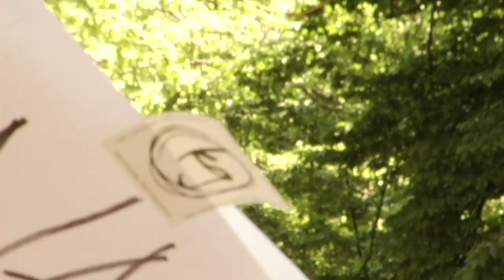Kina Grannis & Hydroponikz - 'Strong Enough Remix' In The Park!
A very special day.

We finally do a very informal presentation of the Strong Enough Remix.

Thanks to Ernie Pena for holding the cam while I rock. heh.

If you enjoyed this, please take the time to our other videos!

and search for "Kina Grannis" and "Hydroponikz" on facebook and join our fan pages!!

-dro or ryan